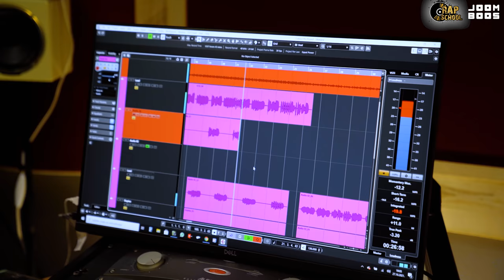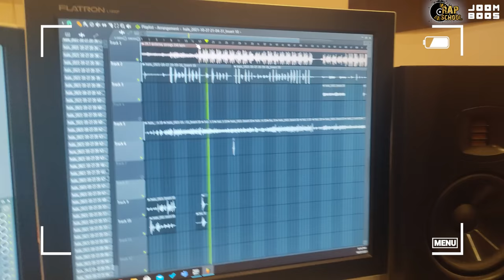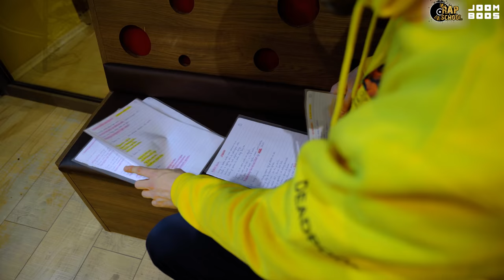Petra i Ela Jerković se okušale u rapu! | Rap School | Epizoda 4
U četvrtoj epizodi RAP SCHOOLA saznajemo kako je to izgledalo na snimanjima njihovih spotova. Naših top 4 finalista (Fran Halužan (Hale), Goran Liščević (Grga), Karlo Kramarić (Karlo K.) i Leonard Glasnović (Lembo)) su dobili zadatak osmisliti vlastitu pjesmu i spot. Svatko se treba prikazati u najboljem svjetlu žiriju i osvojiti publiku. Zadatak nije nimalo lak, a kako su se snašli pogledaj u novoj epizodi!

U prodaji je novo, jesensko izdanje JoomBoos Videostar magazina! 🍂💛 Uz pregršt super priča, u novom magazinu čekaju vas 24 wow postera, quizbook, edukativna knjižica, JoomBoos privjesak i essence makeup u određenim brojevima! 🥳 Potražite svoj magazin na svim kioscima Tiska po cijeni od 35 kuna, šaljite nam kreativne fotke u DM na Instagram i osvojite precool JoomBoos ruksake! 😍🎁

Partner projekta: HDS ZAMP

Ovaj sadržaj dio je projekta Rap School financiranog od strane EUIPO. *Ova objava odražava stajališta autora te se EUIPO ne smatra odgovornim ni za kakvu upotrebu informacija sadržanih u njoj.

Posebna zahvala:
Transform Crew
Red Records studio

Ovaj sadržaj dio je projekta Rap School financiranog od strane EUIPO.
*Ova objava odražava stajališta autora te se EUIPO ne smatra odgovornim ni za kakvu upotrebu informacija sadržanih u njoj.

Kanali YouTubera:
 @Ela Jerković

PRODUCENTI
Dario Radičević
Morana Rastić

SCENARISTICA
Anja Kučko

VODITELJI
Saamo Petraa
Ela Jerković
Karlo Kreš - Š

ŽIRI
Marin Ivanović - Stoka
Ivan Hilje - Hiljson Mandela
Slaven Berić - Fil Tilen

VIDEO PRODUCENTI
Ana Paić
Velimir Crljić
Tomislav Štefanac
Dinko Bošnjak

ORGANIZATOR PRODUKCIJE
Luka Cvjetičanin

ASISTENT PRODUKCIJE
Fran Radačić

VIZAŽISTICA
Tamara Kokalj

VIZUALNI EFEKTI
Sara Gómez Dubois
Tina Žerjav

LIGHT
Sven Harambašić - Bljesak

AUDIO
Antonio Toplak - Unique Production

SUPERVIZOR PRODUKCIJE
Tomislav Brčić

VODITELJ VIDEO PRODUKCIJE
Roberto Turk

UREDNIK JOOMBOOSA
Dominik Beber

DIREKTOR VIDEA, INOVACIJSKIH PROJEKATA I JOOMBOOSA
Matej Lončarić